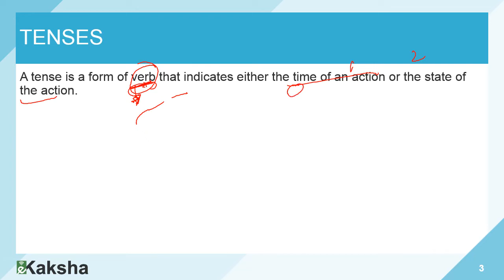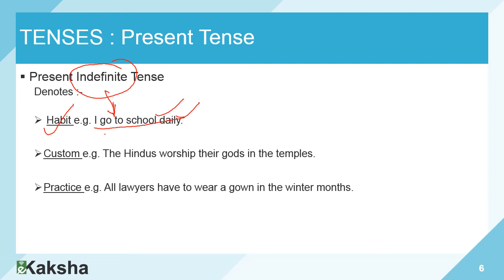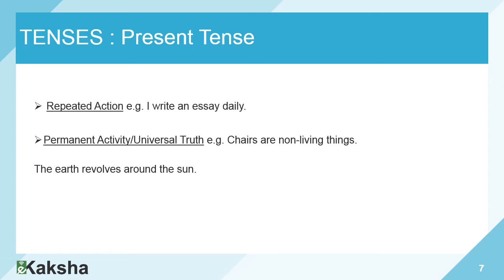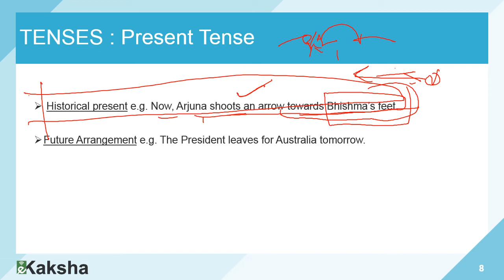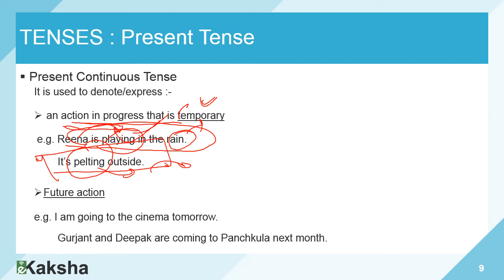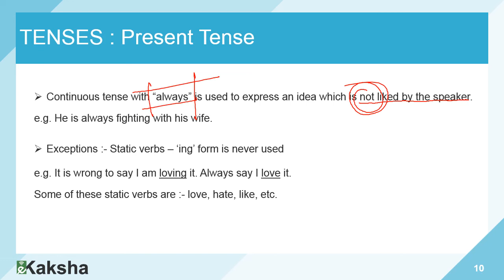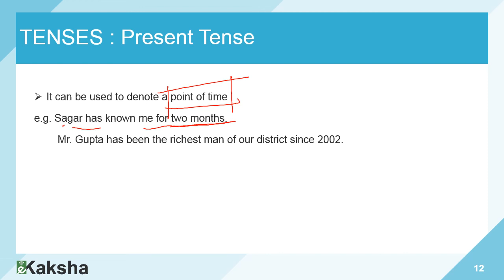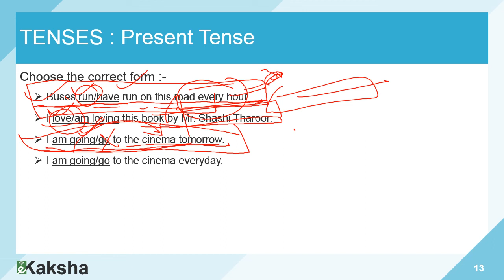ENG: TENSES | Part 01 - Present Tense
An online platform for STATE CIVIL SERVICES, SSC, CET & other competitive exams. For people who work, feel free to watch our videos anytime and anywhere.